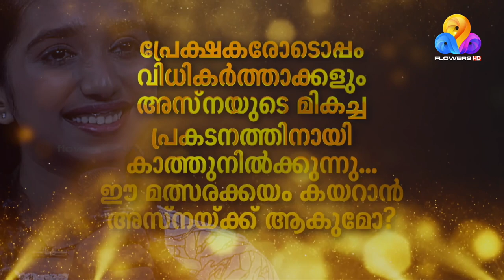Flowers Top Singer 2 | Asna | Paathiravayilla